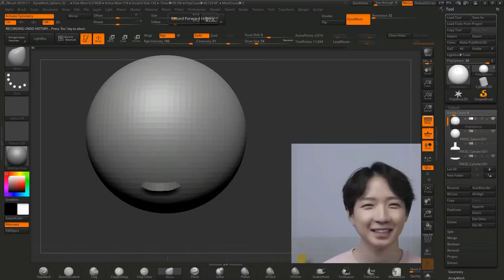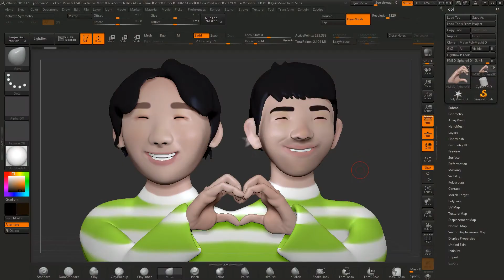3D MODEL SEOUL MAFIA: MARCO & JIHO | Daniela Martelli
I decided to sculpt this nice couple.
They are youtubers !
If you don't know who they are click the link and follow them :)

Hope you like it this lil present :')